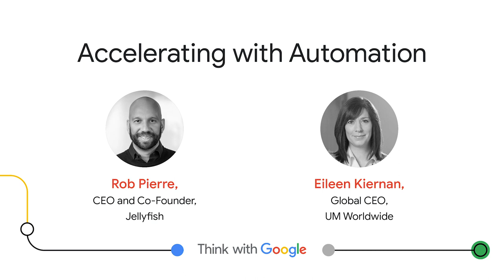Agency Conversations: Accelerating with Automation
Eileen Kiernan, global CEO, UM Worldwide, and Rob Pierre, CEO and co-founder, Jellyfish, examine the legacy misconceptions the industry has about automation, and why machine learning is essential to agencies and clients to accelerate growth today.